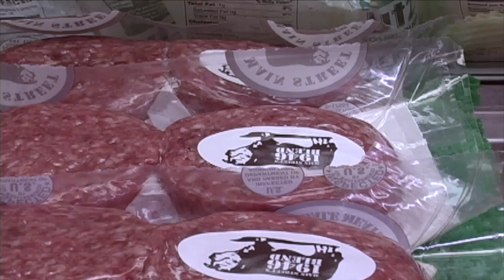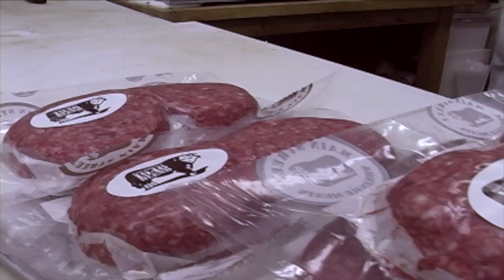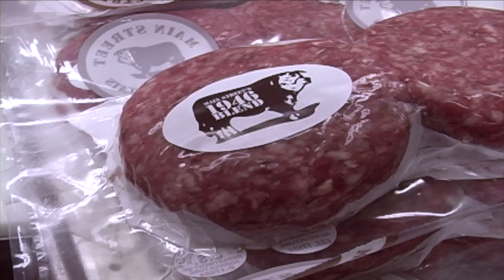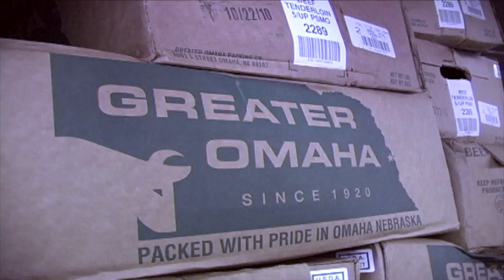A Cut Above the Rest: Meet the Butchers at Main Street Wholesale Meat in Farmingdale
For over 60 years, the butchers at Farmingdale Meats have been serving Long Island. In their quest for excellence, they developed a blend of ground beef that was voted Outstanding New Product in the industry.

Featured Interviews:
Kent & Lee Seelig, Main Street Wholesale Meat